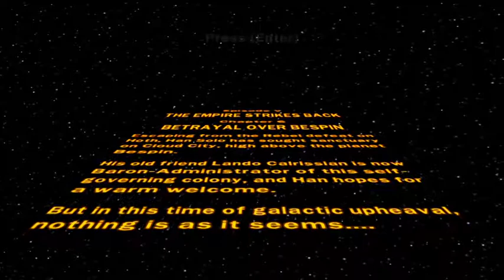Lego Star Wars The Complete Saga Episode 30 (The Empire Strikes Back Chapter 6) Betrayal Over Bespin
In Betrayal Over Bespin, the amount of studs needed for True Jedi is 34,000 Studs.

After the level you unlock the characters: Lando Calrissian and Princess Leia (Bespin)

From beating this level you are now able to purchase:

Lobot: 11,000 Studs
Ugnaught: 36,000 Studs
Bespin Guard: 15,000 Studs
Princess Leia (Prisoner): 22,000 Studs